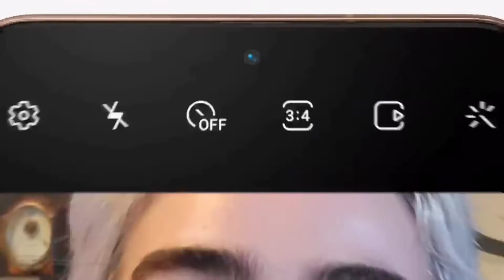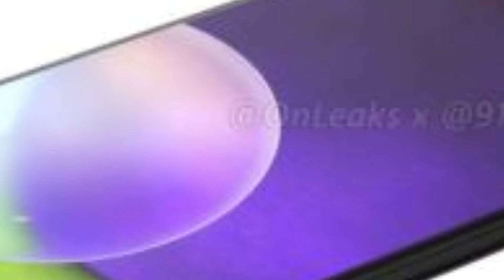Samsung Galaxy A03s Launched In India??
Hello Dosto Aaj Ki Is Video Me Aapko Btaya Hu Samsung galaxy a03s ke Baare Me Jo India Me Jald Hi Launch Ho Sakta Hai..Ummed Karta Hu Ki Video Aapko Pasand Aayi Hai..

My favorite Gadgets:
1. Digital SLR Camera
2. DIGITEK Tripod
3. BOYA by-MM1 Microphone Mini